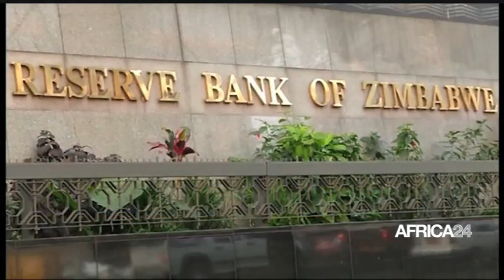Le journal du mercredi 14 février 2024 – 19H GMT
Au sommaire de cette édition :
-L'opposition appelle au respect des échéances électorales
-Afrique : Adhésion de treize banques centrales au PAPSS
-Ethiopie : Un musée pour commémorer la victoire d’Adwa